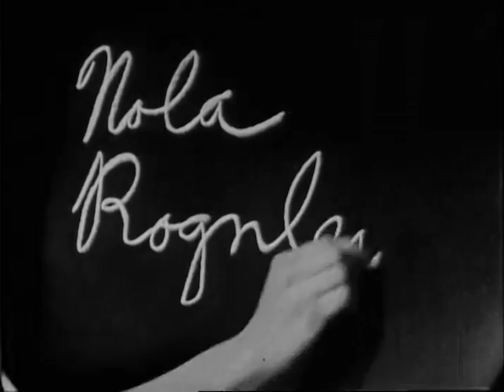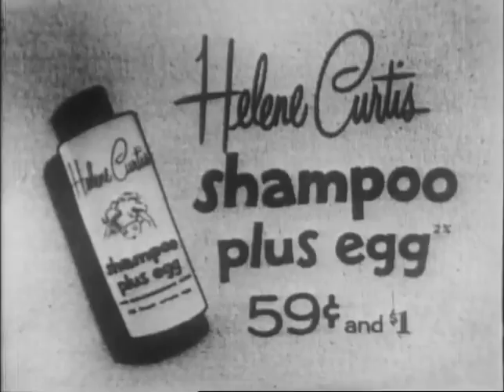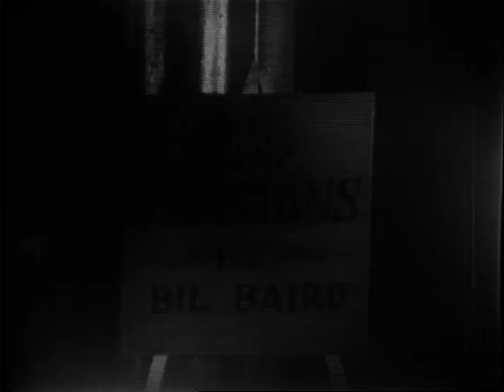Famed Gossip Columnist Hedda Hopper & Legendary Creator of Dick Tracy 1956 | Buzzr